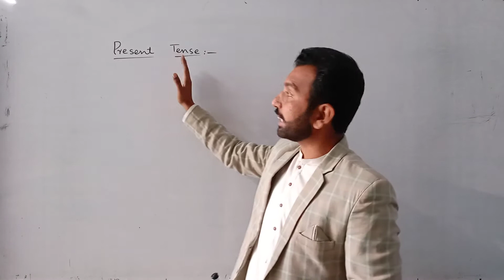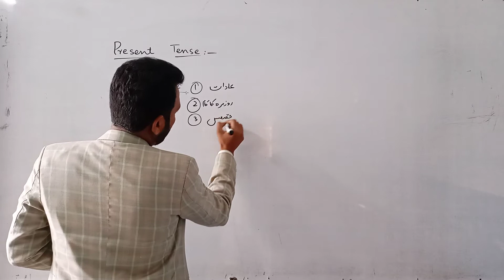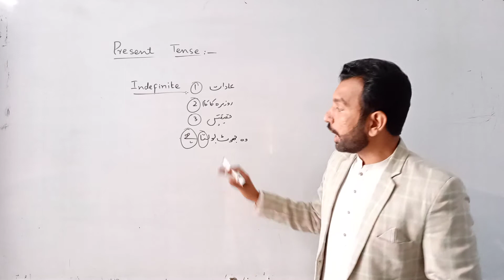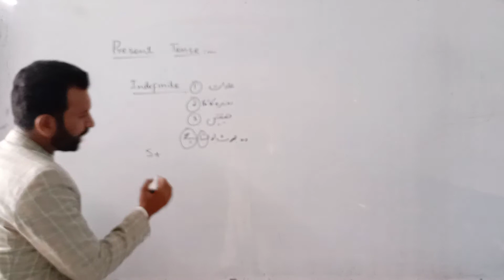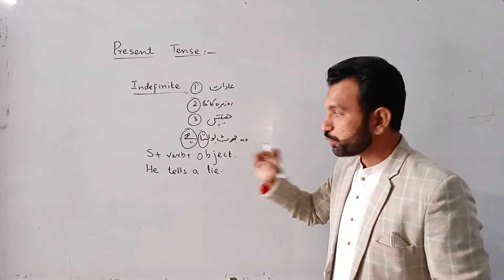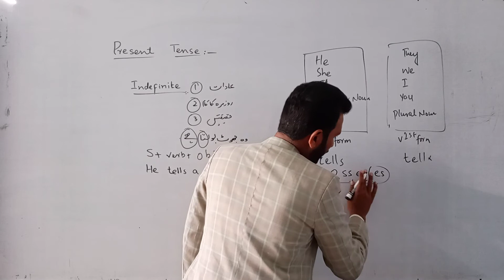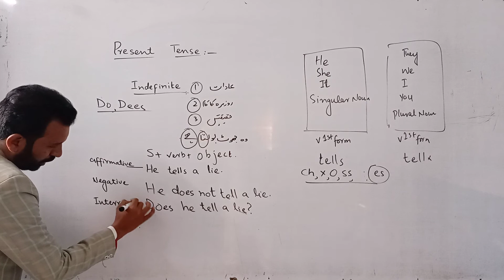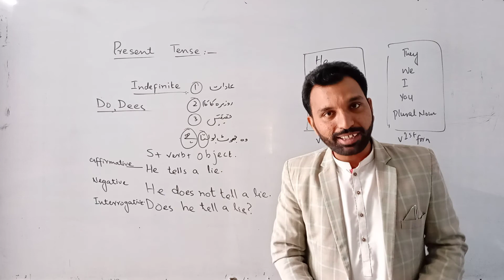Present Tense | Learn English Grammar | new-lecture